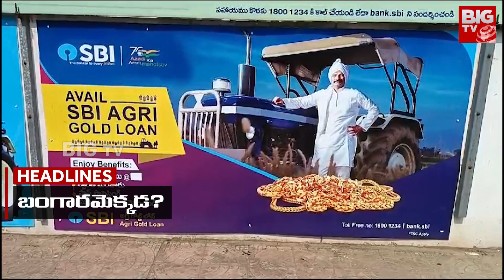3 Minute Headlines | News Highlights | Breaking News | Today News | BIG TV Live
3 Minute Headlines | News Highlights | Breaking News | Today News | BIG TV Live